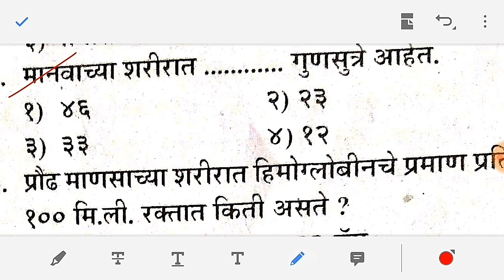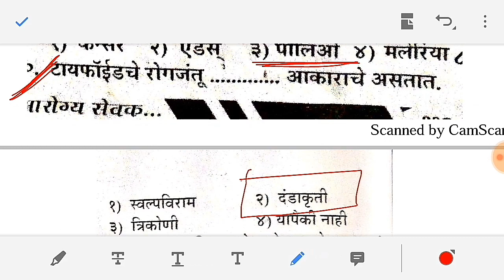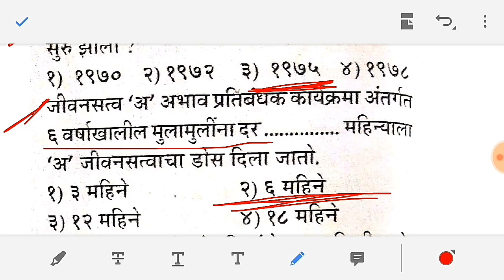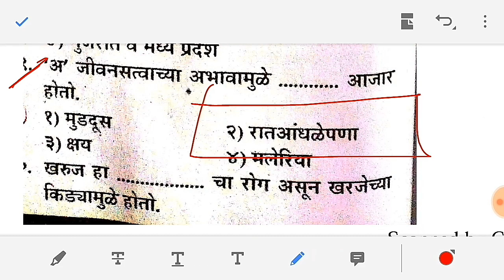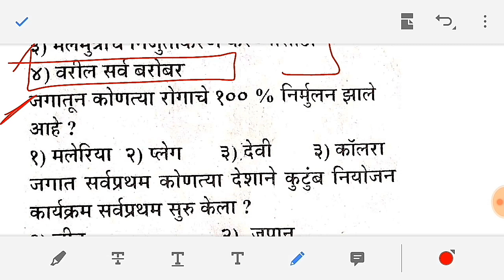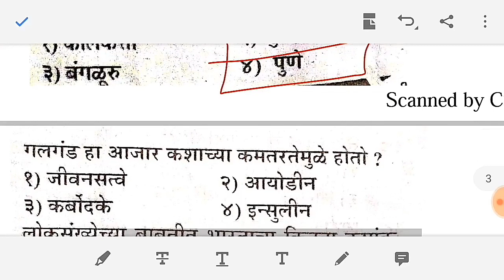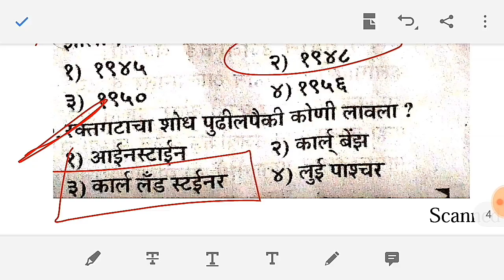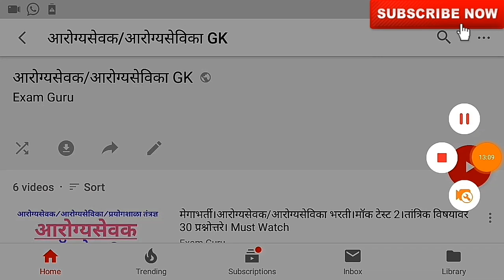जर तुम्ही आरोग्य विभागात फॉर्म भरला आहे, तर या 40 प्रश्नांची ऊत्तरे यायलाच हवी।पार्ट 7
Maharashtra arogya sevak bharti gk
Maharashtra arogya sevika bharti gk
High court bharti gk
Lab technicians gk

सर्व विध्यार्थ्यांना आर्थिक स्वातंत्र्य मिळवून देणे हा आमचा उद्देश आहे.
आमच्या चॅनेल वर जाहिरातींना पूर्णपणे बंदी आहे.

For Personal communication :-
आरोग्य सेवक इतर व्हिडिओ

आरोग्यसेवक पदासाठी सर्वोत्तम बुक
खालील लिंकद्वारे
लवकर ऑनलाईन ऑर्डर करा

आरोग्य विभाग भरतीसाठी अत्यंत उपयुक्त बुक्स
सर्व पदासाठी
खालील लिंकवर डाउनलोड करा

आरोग्य विभाग 51 प्रश्नसंच मागील परीक्षेचे पेपर सर्व पदासाठी बुक्स खालील लिंकवर डाउनलोड करा